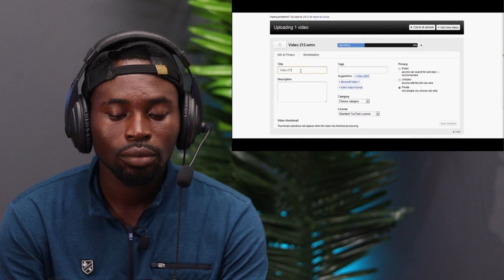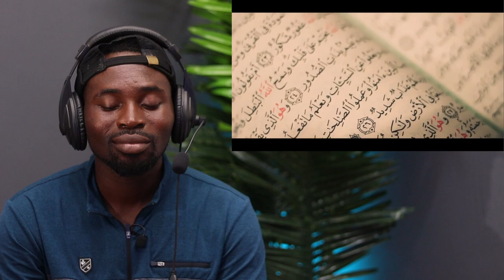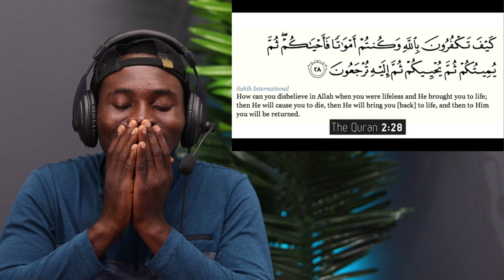Non-Muslims Reacts to 'The Meaning Of Life' | Muslim Spoken Word *So Emotional* REACTION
“Music is a way to express yourself, keep you company while you're alone, and always give you something to do.”

⚠ IMPORTANT DISCLAIMER: IF you don't like any of my uploads for whatever reason, please don't make a scene - contact me here on YouTube by sending me a private message or send me an e-mail on: & i will happily cooperate and take it down!